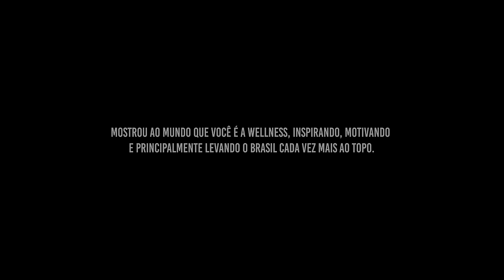FRANCIELLE MATTOS CAMPEÃ ARNOLD CLASSIC OHIO!! | *imagens exclusivas*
Fran marcou novamente seu nome no livro do fisiculturismo mundial, trazendo um conjunto ainda melhor!
Deixe seu comentário positivo para nossa campeã!